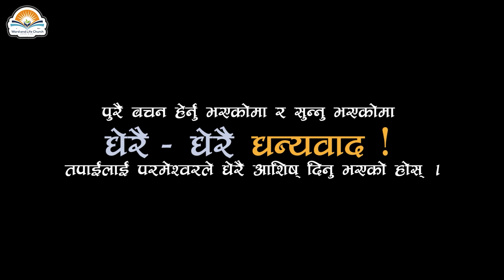प्रभु अघि र हामी पछी हुनुपर्छ। God must be First and we must be Behind. Elder Tharka Gurung